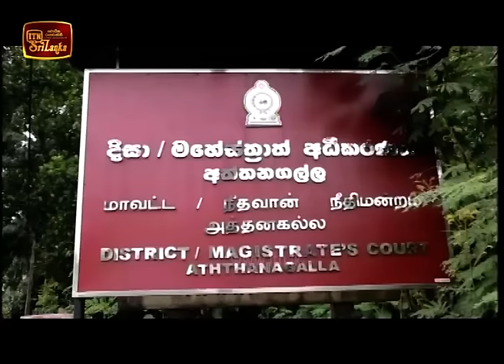ITN News 2018-12-15 | 06.30 PM